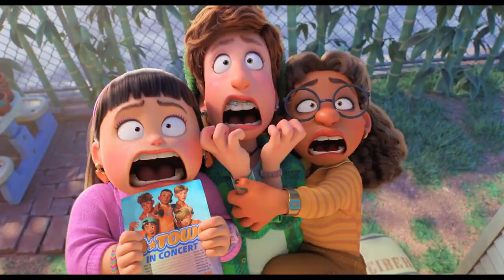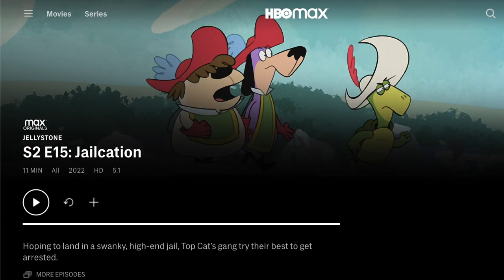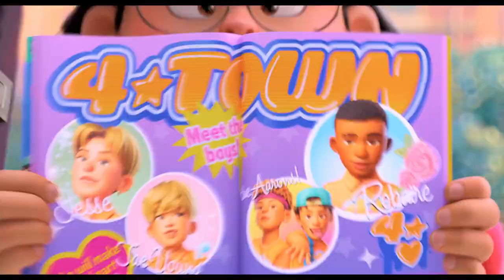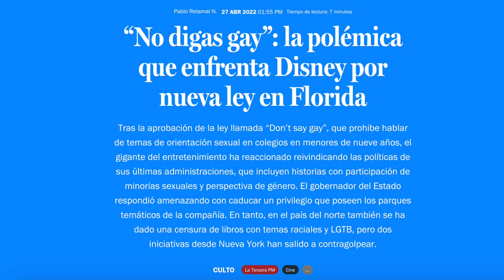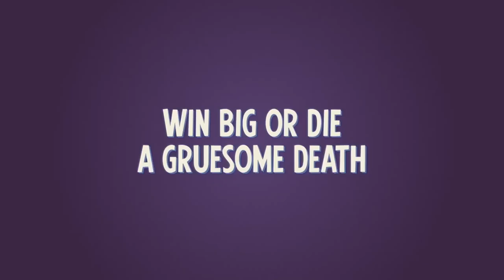Mario Bendor's 2022 (eng subs)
Mario Bendor's 2022.

Chapters:
0:00 Intro
0:33 Warner Bros.
1:30 20th Century Studios
2:47 Disney
5:31 Pinocchio vs Pinocchio
7:23 Rubber Hose Netflix
8:17 Don't Hug Me I'm Scared
8:54 DreamWorks
9:57 Conclusion